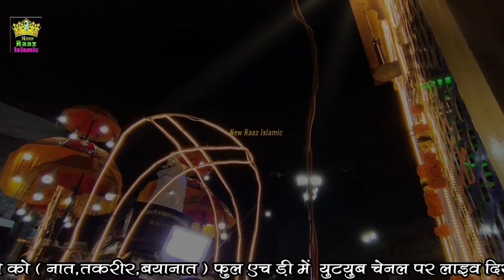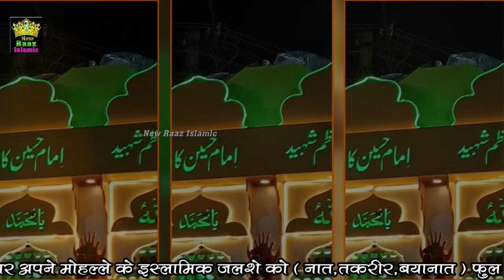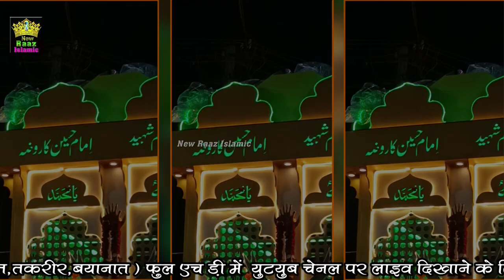हिंदुस्तान में पहली बार 4.5 लाख में बनाया ये इमाम हुसैन का रोजा | Muharram Video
Tatile - हिंदुस्तान में पहली बार 4.5 लाख में बनाया ये इमाम हुसैन का रोजा
Naat Khwan - Mohammad Sharif Raza pali
Cameti - Pith Muharram Cameti Pali
Loction - Pali Rajasthan
Sound - Sanjari Sound Pali 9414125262
Director - Islamuddin { ilu Bhai } 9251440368

ye sab tumhara karam hai aaqa ke baat ab tak bani hui hai
ye sab tumhara karam hai aaqa zohaib ashrafi
ye sab tumhara karam hai aaqa abida parveen
ye sab tumhara karam hai aaqa owais raza
ye sab tumhara karam hai aaqa lyrics
ye sab tumhara karam hai aaqa whatsapp status
ye sab tumhara karam hai khwaja
ye sab tumhara karam hai aaqa qawwali
ye sab tumhara karam hai aaqa ringtone